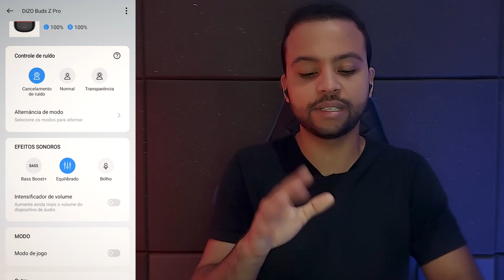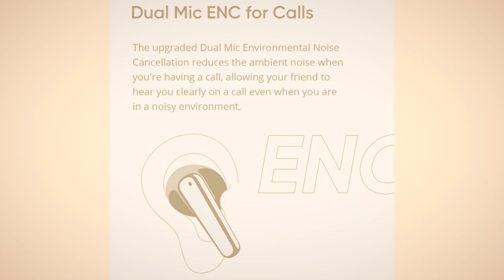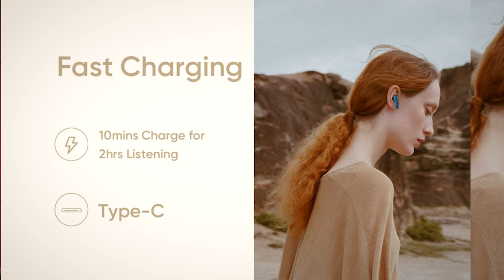DIZO Buds Z Pro com Acabamento de Piano e ANC por MENOS DE R$ 200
✔️✔️ COMPRE em 4x sem juros ⬇️⬇️

DIZO Buds Z Pro ➽